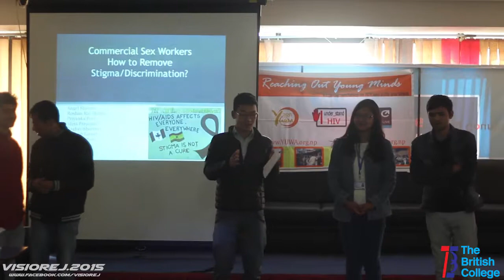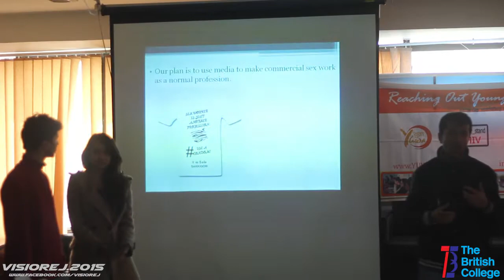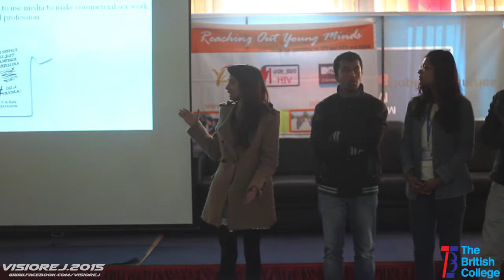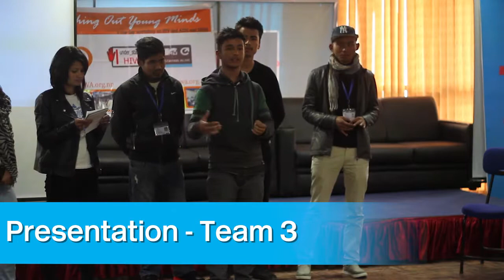HIV Grp Presentation